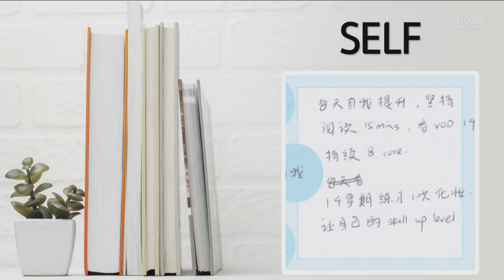Life Scenario Sharing | 18 February 2023 Success Academy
Title: Life Scenario Sharing - February 2023
Speakers: Amber Kee SM, Wan Teng DM
Date: Saturday, 18th February 2023.